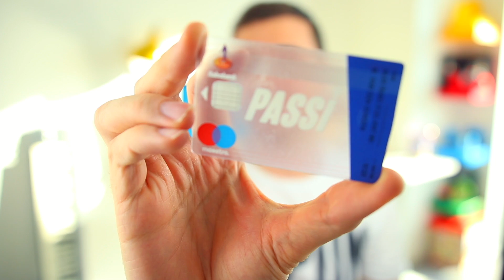€25.000 voor een GESPONSORDE VIDEO?!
Deze video gaat over geld! Hoeveel verdienen YouTubers? En hoe zorg je ervoor dat jij jouw droombaan krijgt?

Rutger / Furtjuh
Passeerdersgracht 18
1016 XH Amsterdam

Technische info:
Software: Final Cut Pro X
Camera: Canon 80D
Lens: Sigma 17-35mm F1.8
Vlogcamera: Canon G7X

Deze video bevat een betaalde samenwerking met Rabobank. Deze vermelding is onderdeel van de ‘Social Code: YouTube’. Voor meer informatie, ga naar